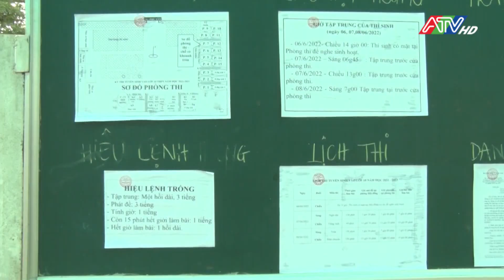An Giang: Kỳ thi tuyển sinh 10 đảm bảo an toàn, đúng quy chế | ATV Tin tức